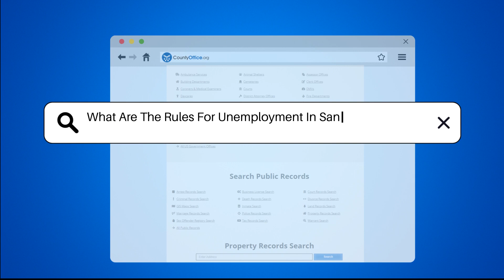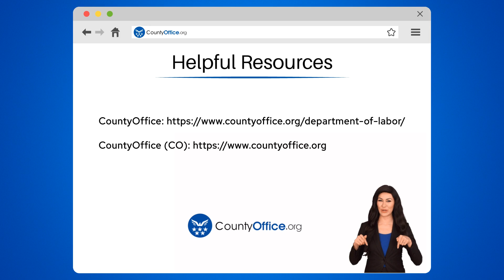What Are The Rules For Unemployment In Santa Rosa, Florida? - CountyOffice.org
What Are The Rules For Unemployment In Santa Rosa, Florida? Unemployment benefits in Santa Rosa, Florida are crucial for individuals facing job loss. Understanding the rules and requirements set by the Florida Department of Economic Opportunity is essential to navigate the process successfully. In this detailed video, we delve into the qualifications needed to access benefits, such as meeting specific wage criteria and actively seeking employment opportunities. We also explore the application process, emphasizing the importance of providing accurate information and documentation for a smooth claim submission.

To ensure you are well-informed and prepared when applying for unemployment benefits in Santa Rosa, Florida, join us for this insightful discussion. Discover the nuances of eligibility, benefit amounts, and duration based on your earnings history. Learn about the potential consequences of not adhering to the guidelines set by the Florida Department of Economic Opportunity, including benefit denial and penalties.